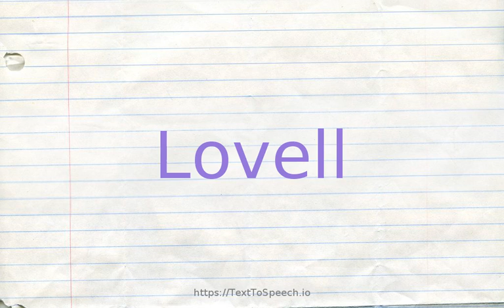How to pronounce lovell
Lovell definitions:
    (n): English astronomer who pioneered radio astronomy (born in 1913)